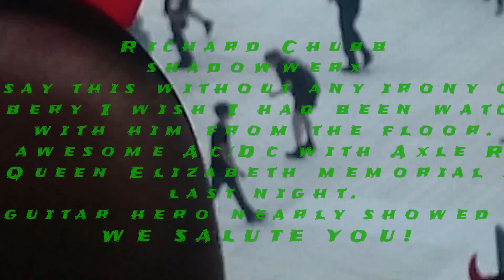My hero. AC/DC 4/6/16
Mrs Chubb and I went to that there  lon don to see some music and it was good.
Actually there were 2 other Chubbs too.
Moral of the story is we were seated,  when we looked down at the crowd we saw this guy  proper going for it and I was so jealous.
If you know his name please tell him I am sorry this is not his best footage but we didn't want to risk upsetting him by showing his face.
All the chubbs salute you!
Rock legend!